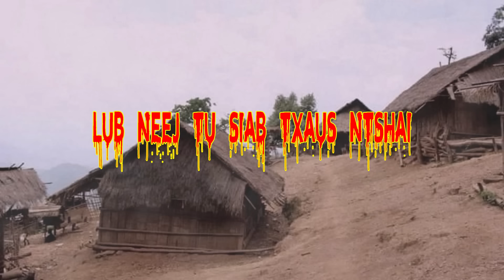Lub Neej Tu Siab Thiab Txaus Ntshai (Scary Story) 8-29-19